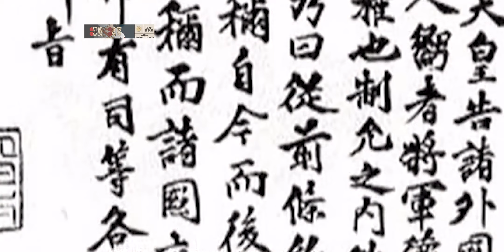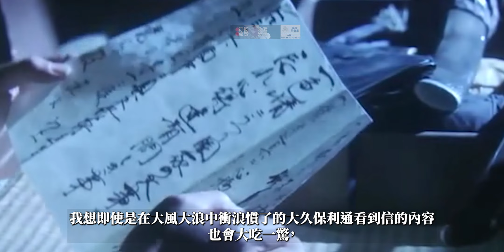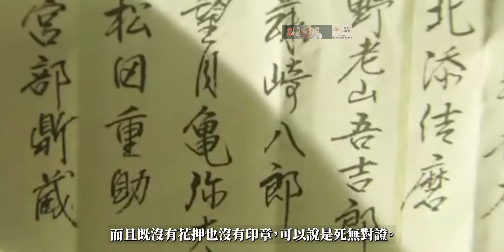此刻皇國興廢之時，日本幕末維新派和當權派的決戰前夕 | 德川幕府過渡到明治維新政府的和平政權交接如何發生：坂本龍馬手持船中八策，明治天皇發出倒幕密敕，德川慶喜接受大政奉還，岩倉具視籌備王政復古大號令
以演义方式重新讲述日本历史故事。以现代的眼光重新塑造战国 幕末明治 大正昭和所经历过的传奇。
慶應三年（1867年），也就是大清輸了第二次鴉片戰爭新開十一口賠款兩千萬白銀割讓八十萬平方公里土地之後的第三年，日本開化運動也終於迎來了決戰時刻。倒幕軍和朝廷內分別發生了一件在今天的史學界充滿爭議的事件，坂本龍馬的船中八策和明治天皇的倒幕密敕，今天我們來聊聊這兩件事。這裡是巫女花散裡，演義日本歷史傳奇的頻道，記得先點贊關注哦。

0:00 船中八策
5:20 倒幕密敕